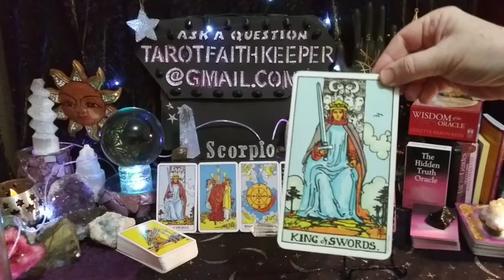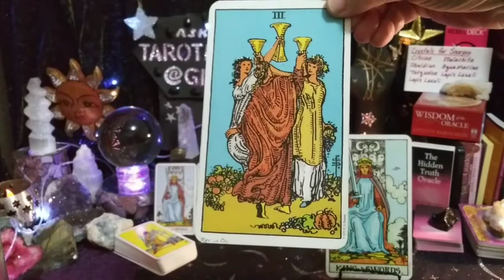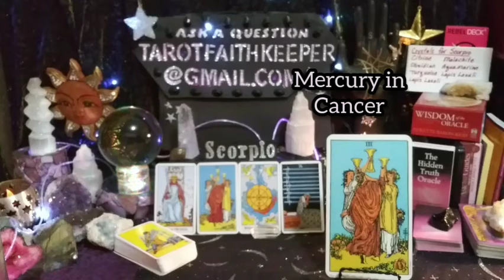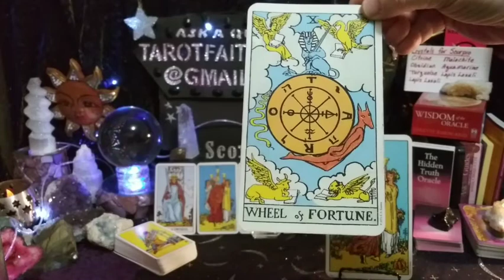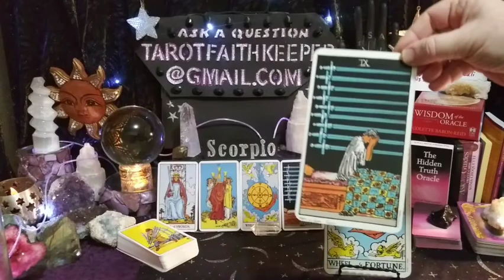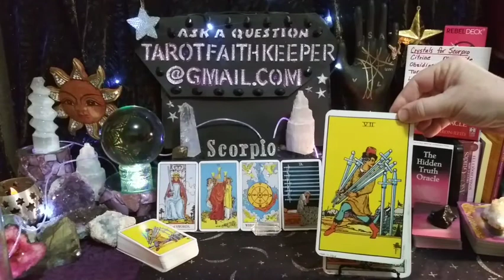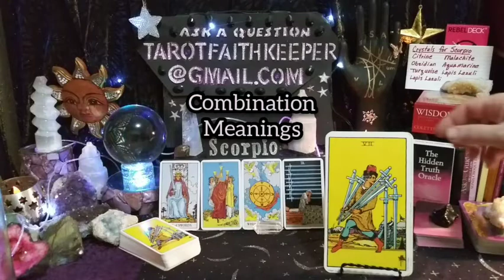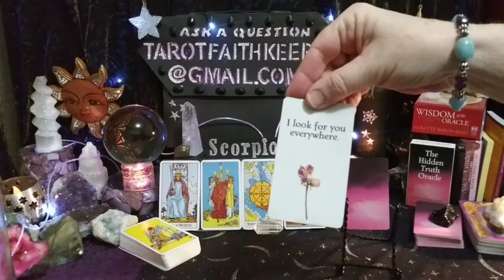Scorpio CAUTION RISK, OVER THINKING MAKING A DECISION Psychic Tarot Oracle Card Prediction Reading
Scorpio CAUTION RISK, OVER THINKING MAKING A DECISION THE WHEEL IS TURNING Psychic Tarot Oracle Card Prediction Reading

My newest deck is The Native Spirit TAROT by Max Mitenkov

Rumble

Bless you